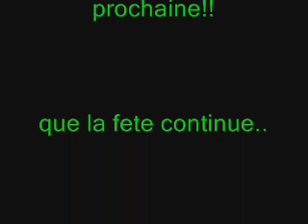la C3 en vacance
delires faiblesses que du bon